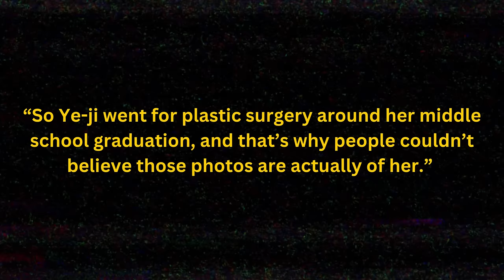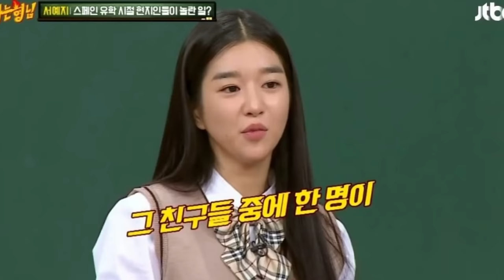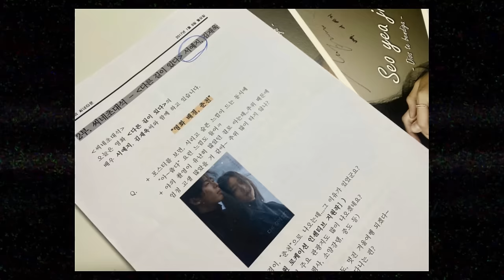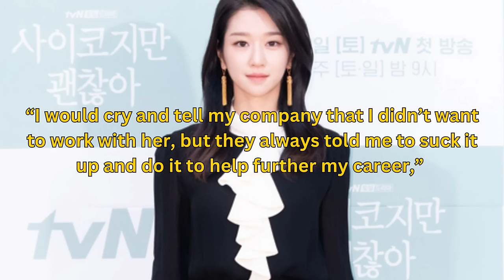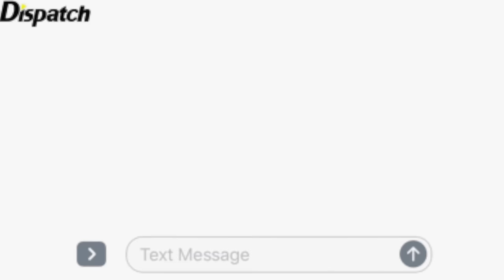What Happened To Seo Ye-Ji? / The Rise and The Downfall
A few years ago, she got into many scandals that destroyed her career, but where is she? What actually happened? Will be answered in this video.